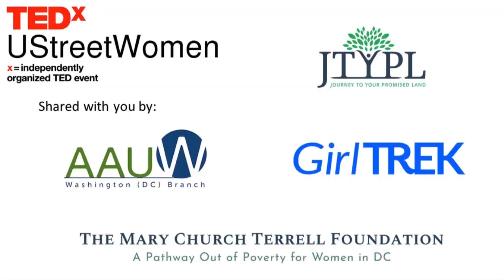How To Achieve Success And Make A Difference | Gwen Tolbart | TEDxUStreetWomen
Accidental trailblazer Gwen Tolbart reveals one simple question, that together with three attributes, can be the driving force behind success. Her talk also shares the surprising benefit that investing in yourself first can lead to making the biggest difference for others. Gwen Tolbart is an Emmy award winning, television broadcaster, and philanthropist whose life of giving back, making a difference for others, earned her President Obama’s Lifetime Community Service Award. A trailblazer of Canada and the USA she is the first Canadian and first meteorologist inducted into the National Association of Black Journalist (NABJ) Hall of Fame (2023), first Canadian to receive the NABJ Community Service Award, first Black weather anchor on both Canada’s, “The Weather Network” (English division) and Montreal’s CTV CFCF-12 and only Black host of "Travel, Travel”. A weather anchor and feature reporter at WTTG Fox5 Washington, DC, for 21 years she produces “Because Of You;” positive life-changing stories. She founded mentorship programs, and championed countless causes while inspiring, encouraging and instilling growth and empowerment. Gwen is CEO of “Tolbart Talks" and co-founder of “4EveryGoodReason”, a film company focusing on stories of underserved communities. This talk was given at a TEDx event using the TED conference format but independently organized by a local community.